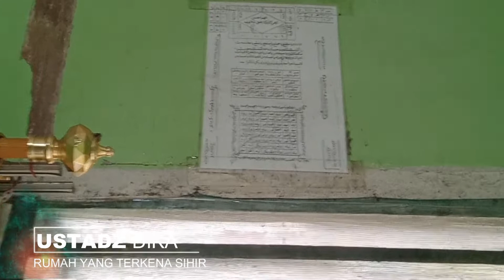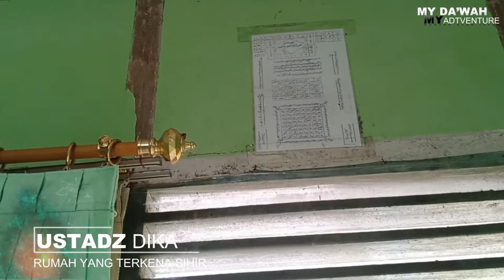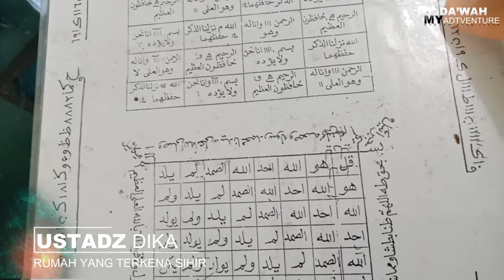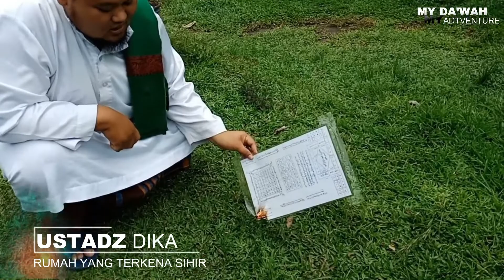🔴RUMAH YANG TERKENA SIHIR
Bekam & Ruqyah syariyyah Masjid Al hijrah BTN kawi simpang jambi - Muara bungo

Ustadz Dika

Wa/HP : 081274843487